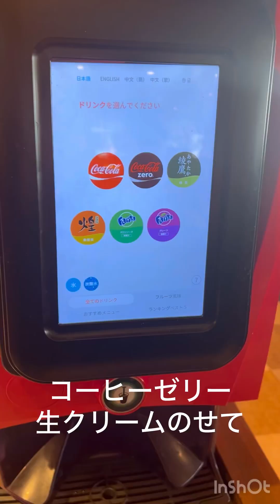japanesefood チーズ ハンバーグ ブロンコビリー